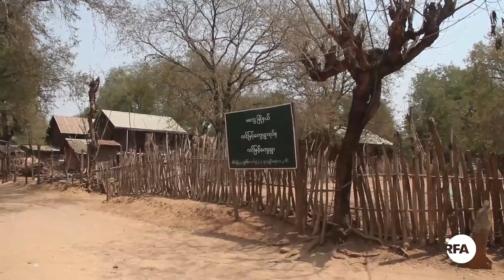RFA Drought Report Attracts Donation in Magway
မေကြးတိုင္းအတြင္းမွာ ေႏြရာသီေရာက္တိုင္း ေသာက္သံုးေရ ျပတ္လပ္တဲ့ ေဒသအေတာ္မ်ားမ်ား ရွိေနပါတယ္။ မေကြးၿမိဳ႕နယ္က လင့္ျမင့္ေက်းရြာမွာ စက္ေရတြင္း ပ်က္စီးေနတဲ့အတြက္ ေသာက္သံုးေရ ရွားပါးေနတဲ့အေၾကာင္း RFA က မၾကာေသးခင္က ထုတ္လႊင့္ခဲ့ပါတယ္။ အဲဒီလုိ ထုတ္လႊင့္အၿပီးမွာပဲ စက္ေရတြင္း လွဴဒါန္းမယ့္ ေစတနာရွင္တဦး ထြက္ေပၚလာတဲ့အတြက္ မၾကာခင္ရက္ပိုင္းအတြင္း လင့္ျမင့္ ေက်းရြာမွာ ေရရရိွေတာ့မယ္လုိ႔ သိရပါတယ္။ မေကြးအေျခစိုက္ RFA သတင္းေထာက္ ကိုေဇာ္တူးက သတင္းေပးပိ္ု႔ထားပါတယ္။

လြတ္လပ္တဲ့အာရွအသံ

ျမန္မာသတင္းနဲ႔ဗီဒီယိုေတြၾကည့္ႏုိင္ဖို႔